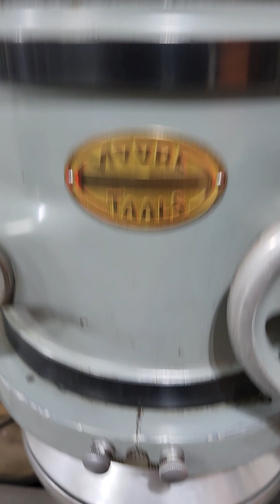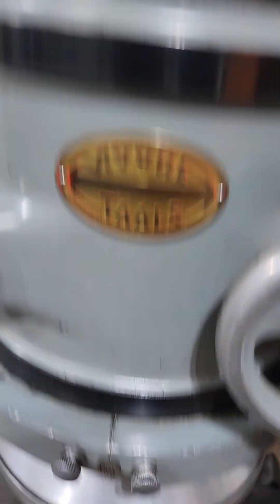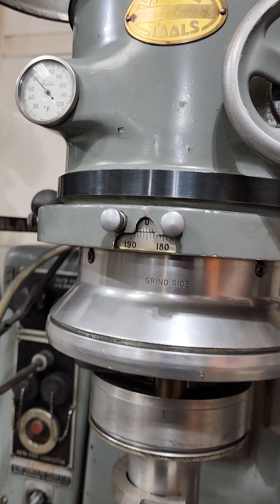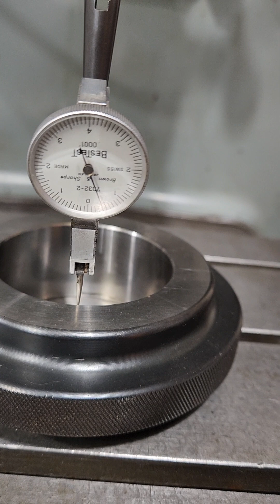Adjusting for taper on Moore Jig grinder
Dirty shop tour and how to adjust taper out of a Moore jig grinder.